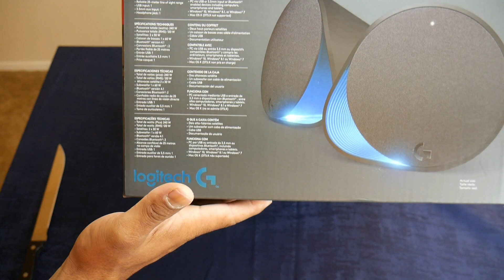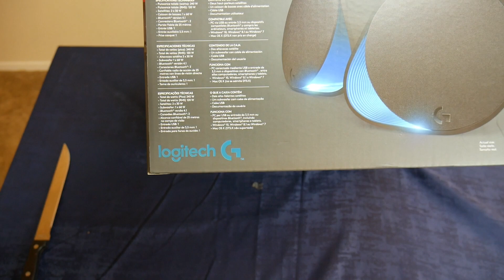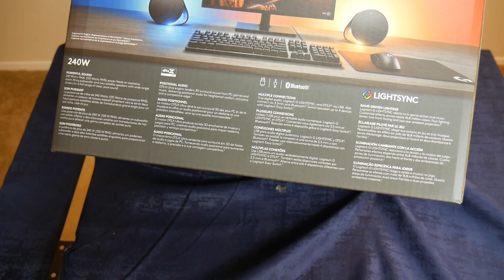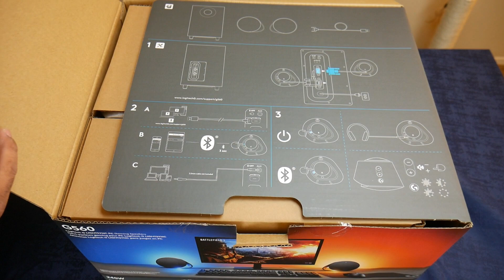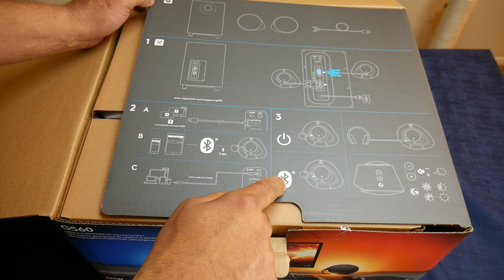Logitech g560 unboxing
Logitech g560 unboxing español

Opción de Compra
Opción de compra en eBay